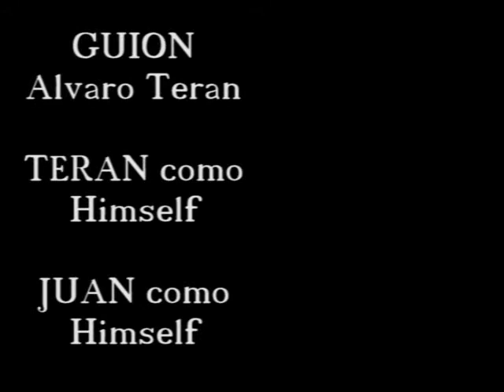Un Dia En Los Estudios Terodactilo